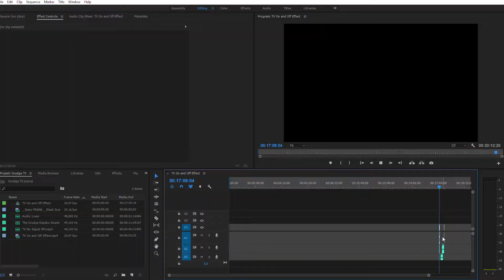หลอกเมียวันฮาโลวีน | Halloween prank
เตรียมการไว้ตั้งนานแล้ว แต่หาโอกาสดีๆไม่ได้เลย พอดีวันที่ 31 ต.ค. เพื่อนวาวมาเยี่ยมบ้าน ก็เลยจัดไป ต้อนรับแขกไปด้วยเลย 555